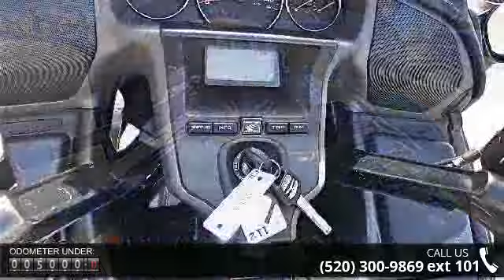2006 Honda Gold Wing Audio / Comfort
Call For Best Price! Luxury touring. The powerful 1,832 cc flat-six Gold Wing has always defined this class. The Gold Wing Premium Audio &amp; Cold-weather Comfort model features the heated grips, heated seats and adjustable warm-air vents. And the new Premium Audio package keeps your ears comfy, too. It's in a class of its own.